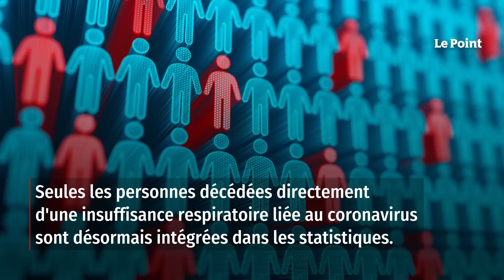Chine : au moins 60 000 morts en lien avec le Covid depuis un mois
La Chine a annoncé samedi au moins 60 000 décès dans les hôpitaux en lien avec la pandémie de Covid-19, depuis la levée des restrictions sanitaires dans le pays il y a un mois. « Un total de 59 938 (décès) ont été recensés entre le 8 décembre 2022 et le 12 janvier 2023 », a indiqué devant la presse une responsable des autorités sanitaires, Jiao Yahui. Ce bilan ne tient pas compte des décès enregistrés en dehors des structures médicales. Après trois années de restrictions parmi les plus draconiennes au monde, la Chine a brutalement levé début décembre l'essentiel de ses mesures sanitaires contre le coronavirus. Retrouvez-nous sur : - Youtube - Facebook - Twitter - Instagram - Tik Tok - LinkedIn